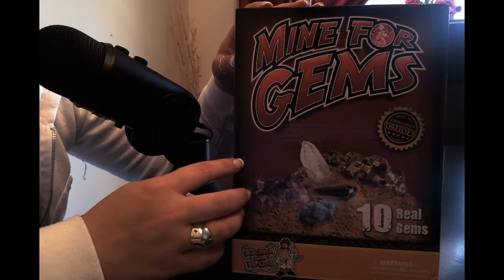Mining For Gems! Tapping, Scratching, and some Whispering for Relaxation - ASMR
Found this Mine for Gems kit online and decided to dive in and attempt to be a geologist for the afternoon, it was immensely messy but totally worth the time it took to get only 5 of them out!

Hope you tingle!

(What is ASMR? Autonomous sensory meridian response (ASMR) is a neologism for a perceptual phenomenon characterized as a distinct, pleasurable tingling sensation in the head, scalp, back, or peripheral regions of the body in response to visual, auditory, tactile, olfactory, or cognitive stimuli.)